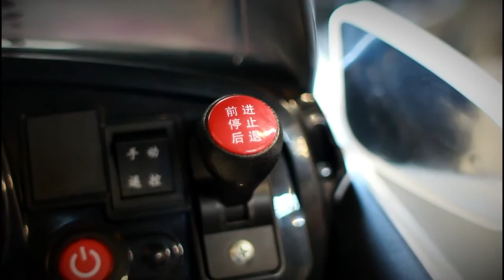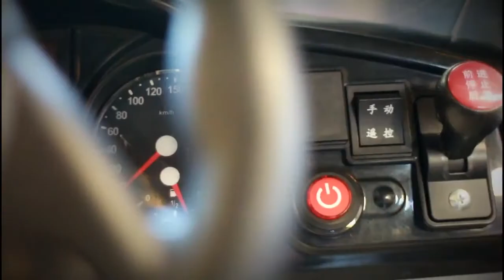KIDS AUTO x S236│國道紅斑馬│BMW M6│Taiwan 2015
KIDS AUTO